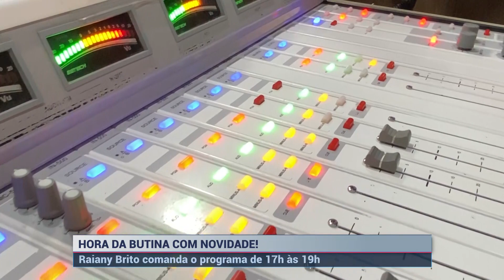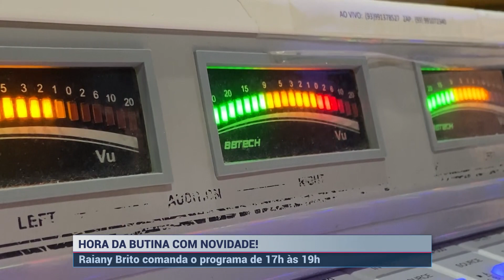Raiany Brito assume comando do programa 'Hora da Butina' | SBT Altamira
O programa Hora da Butina agora tem novidades, Raiany Brito comanda o programa na Rádio Vale do Xingu FM que está com novo horário, confere.